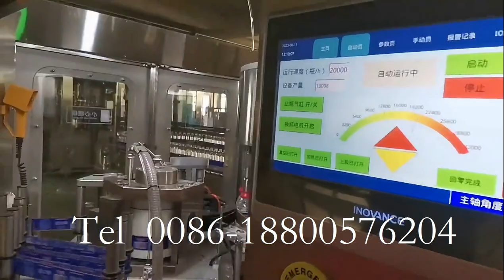Automatic rotary hot glue OPP BOPP labeling machine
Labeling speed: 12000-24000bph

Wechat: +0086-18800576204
Skype: monika.yao1
Add: Wukesong road , Sanxing Street, Jinfeng Town, Zhangjiagang city, Jiangsu Province, China 213100